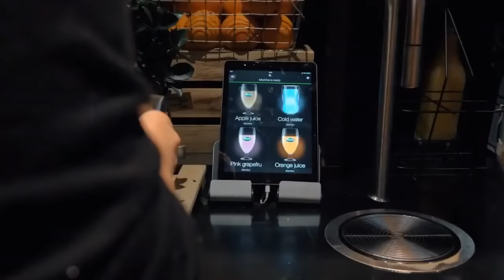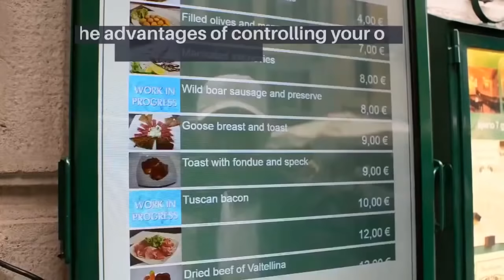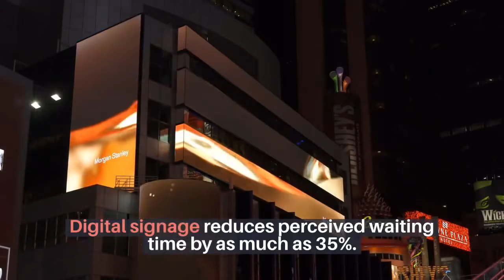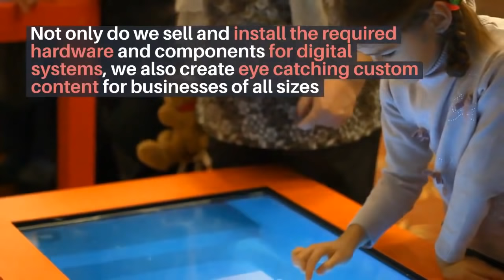Why Digital Screen Displays have Thousands of Satisfied Customers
are an indigenous run company and offer the highest quality of digital display Screens anywhere to be found in Ireland or the UK. What make us stand out in the industry from others is our ability to turn out high content quality together with professional graphics from our expert team.
With thousands of satisfied customers it's no wonder we are Ireland's leading LED Specialists. We hold the claim to fame of having fitted the largest LED screen in the country which was erected along the roadside of Dundalk's Racecourse.
There is no job to small and no job to big. Each job gets the same attention as we constantly strive for a delivery of excellence.